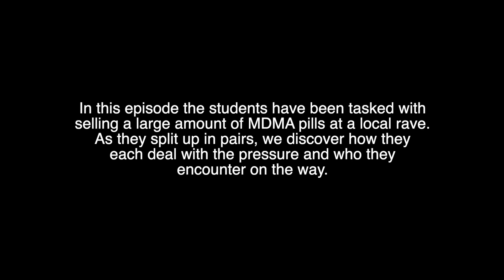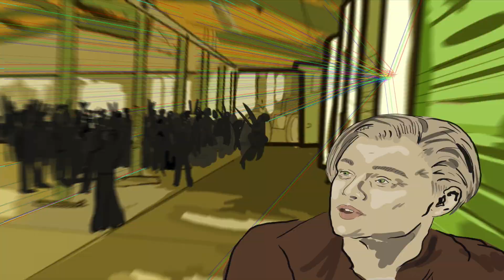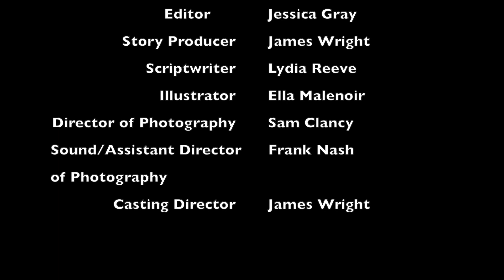The Price We Pay- Episode Four Animatic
Series Synopsis- Bristol, 1996. After uncovering a stash of drugs in their new house, a group of University students are forced to set aside their plans and work for their landlord and his crime operation.

Episode 4- A Sense of Euphoria- In this episode the students have been tasked with selling a large amount of MDMA pills at a local rave. As they split up in pairs, we discover how they each deal with the pressure and who they encounter on the way.